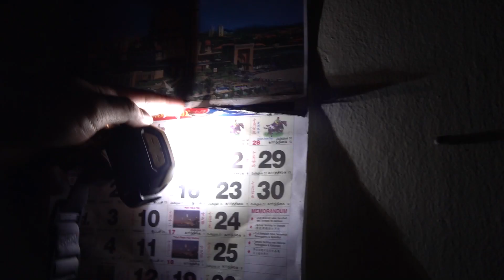kura惊悚双层鬼屋！心跳加速！很多怪异的物品！sorry i surrender！